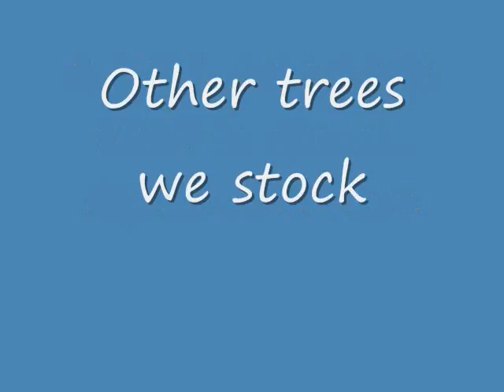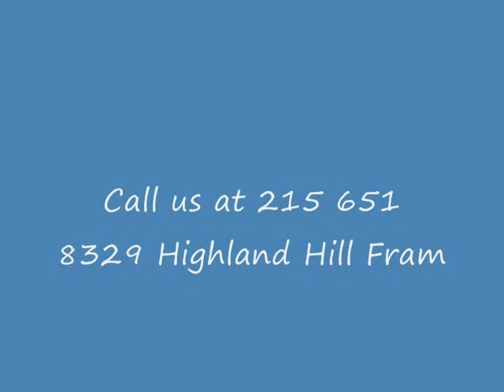About Yellowing On Hollies After Transplanting Nellie Stevens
Ancona
  Andalusian
  Appenzeller
  Araucana
  Asil
  Ausaberger
  Australorp
B
  Barbu De Watermael
  Barnevelder
  Bearded d'Anvers
  Bearded d'Uccle
  Bekisar
  Belgian
  Belgian-d'Everberg
  Black Star
  Booted
  Brabanter
  Brahma
  Brakel
  Bresse
C
  Campine
  Chantecler
  Cochin
  Crevecoeur
  Croad Langshan
D
  Dominique
  Dorking
  Dutch
F
  Faverolle
  Fayoumi
  Friesian
  Frizzle
G
  German Langshan
H
  Hamburg
  Houdan
 I
  Indian Game
  Ixworth
J
  Japanese
  Jersey Giant
K
  Ko-Shamo
  Kraienkoppe
L
  La Fleche
  Lakenvelder
  Leghorn
M
  Malay
  Malines
  Marans
  Marsh Daisy
  Minorca
  Modern Game
N
  Nankin
  Nankin-Shamo
  New Hampshire Red
  Norfolk Grey
  North Holland Blue
  Norwegian Jærhøne
O
  Old English Game
  Old English Pheasant Fowl
  Orloff
  Orpington
 P
  Pekin
  Phoenix
  Plymouth Rock
  Polish
R
  Redcap
  Red Star
  Rhode Island
  Rosecomb
S
  Saipan Jungle Fowl
  Scots Dumpy
  Scots Dumpy
  Scots Grey
  Sebright
  Serama
  Shamo
  Sicilian Buttercup
  Silkie
  Spanish
  Sulmtaler
  Sultan
  Sumatra
  Sussex
T
  Transylvanian Naked Neck
  Tomaru
  Tuzo
V
  Vorwerk
W
  Welsummer
  Wyandotte
Y
  Yamato-Gunkei
  Yokohama